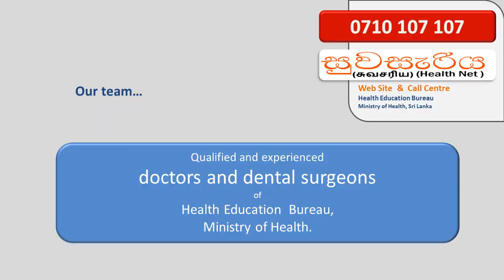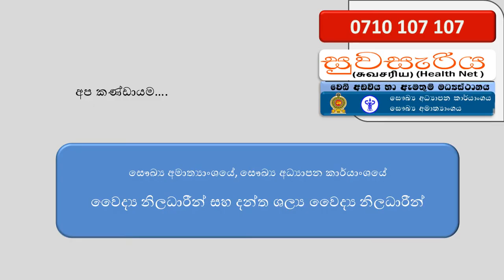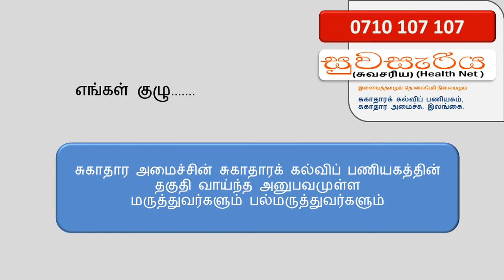Suwasariya Trilingual Health Information Services